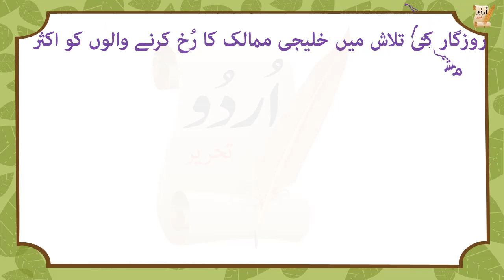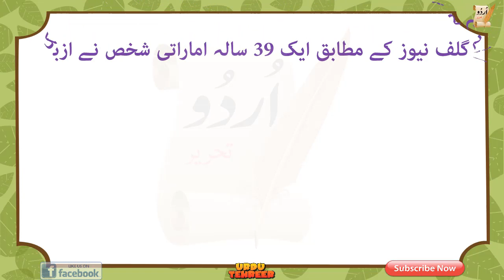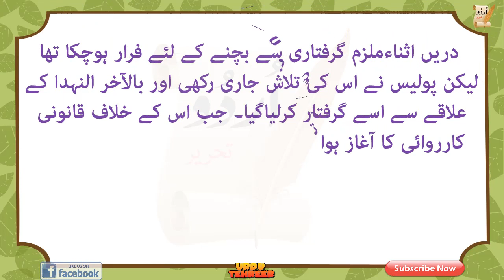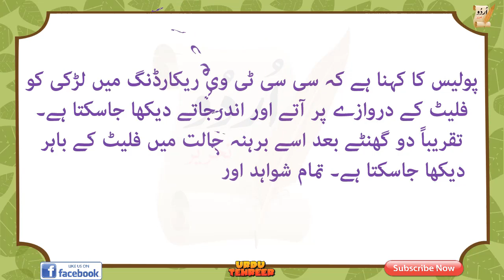urdu story youtube | دروازہ کھولا تو باہر ایک ننگی لڑکی کھڑی تھی جو۔۔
روزگار کی تلاش میں خلیجی ممالک کا رُخ کرنے والوں کو اکثر مشکل حالات سے گزرنا پڑتا ہے۔ بعض اوقات تو ان کی مجبوریوں کا ایسا استحصال کیا جاتا ہے۔